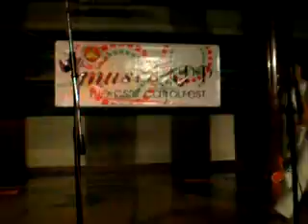UP Buklod-Isip @CSSP Carolfest 2007, UP Diliman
Himig ng Hangin & A Christmas Carol